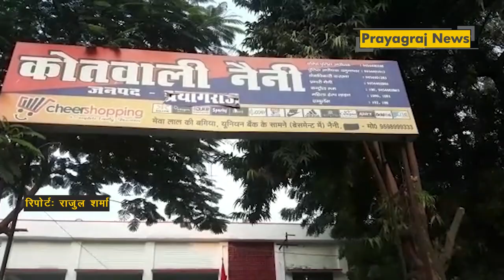प्रयागराज में किराये के मकान में चल रहा था सेक्स रैकेट :जाने कैसे हुआ खुलासा